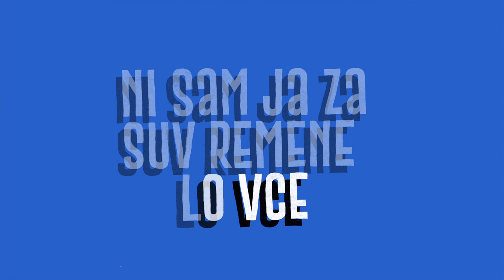LAČNI FRANZ - LUD KO PUŠKA (OFFICIAL LYRIC VIDEO)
”Grupa Lačni Franz ove godine slavi svoj 40 rođendan s novom pjesmom, prigodnog autobiografskog karaktera u kojoj o svom strahu od zdrave pameti pjevamo po principu -  ko priznaje, pola mu se prašta!

Vaš Lačni Franz.

p.s.: Pjesma je bez glutena i ideoloških boja.

Glazba i tekst: Zoran Predin
Aranžman: Lačni Franz
Snimljeno u Sick Bastard Studiju.
Glazbeni producent: Anej Kočevar
Lyric Video: Luka Čadež
Copyright: ArtBiro d.o.o.